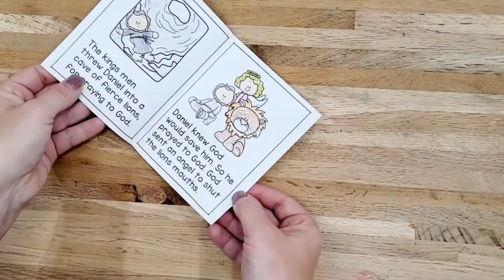The story of Daniel and the lions preschool activities